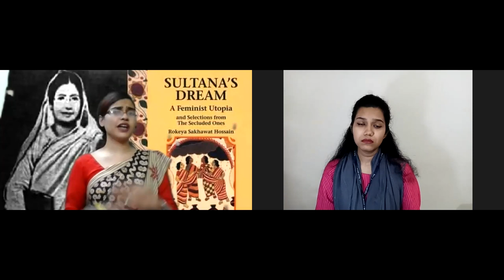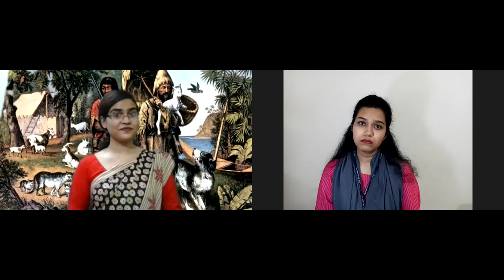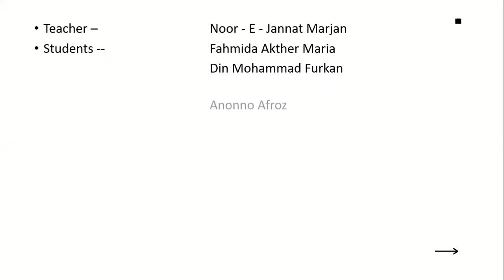Who Are You? - Popular Choice Award Winning Drama | East West University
𝘞𝘩𝘰 𝘢𝘳𝘦 𝘠𝘰𝘶? is a drama performed by the students of East West University.
Formation of identities depends on several factors which often create segregation and partition inside a state as well as on a global level. While national movements -- like the War of 1971 -- unite people, forces like xenophobia, colorism, racism, misogyny, and religious discrimination fractionate them by forging new identities. Narration acts as a medium to guide people in creating identities based on their homogeneity. This drama questions identity formation which leads to segregation -- thus delves deep into the existential-identity mystery. The battle of not trying to be an 'other' has been portrayed through the fictional characters of literature. The skit realizes some of the extended issues created by singularity of people under a particular label.